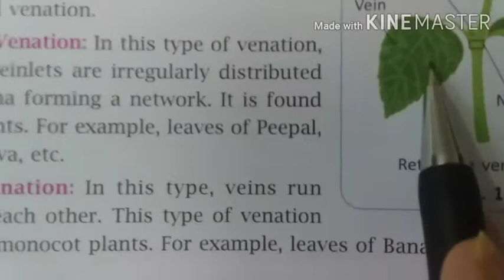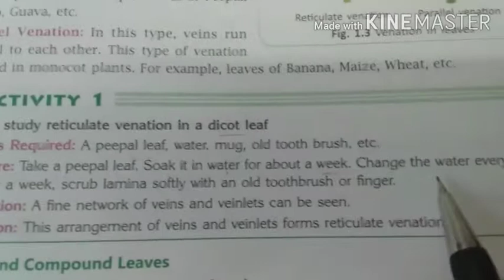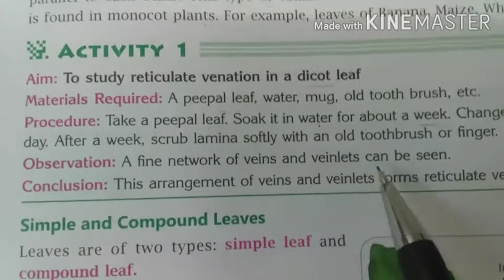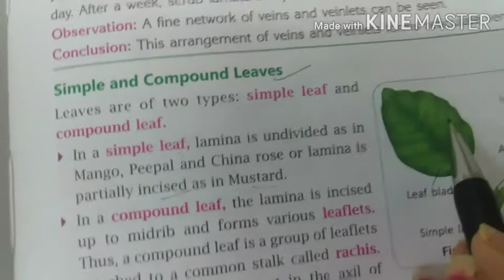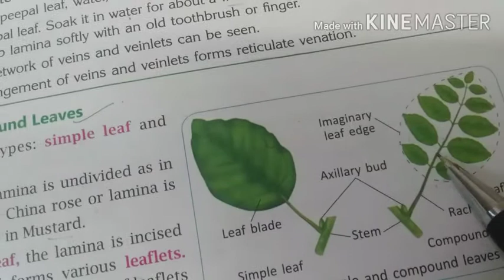class 6th Bio ch-1 part C ( 3 April)